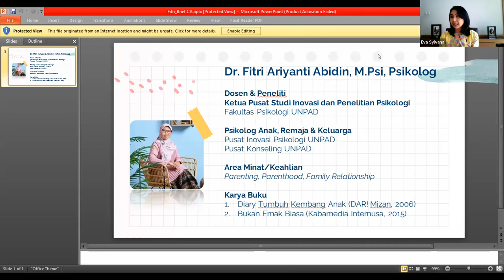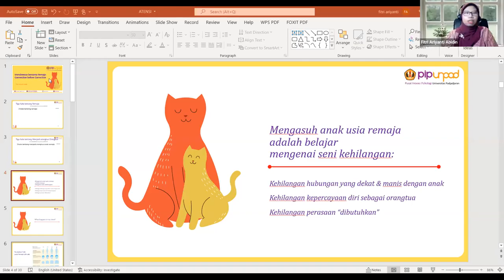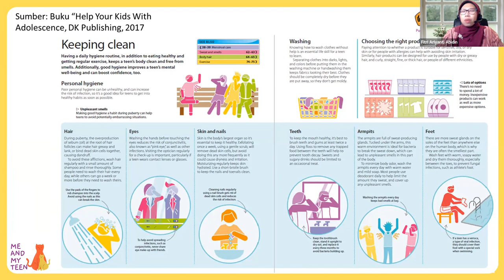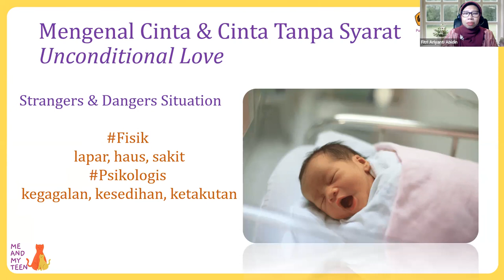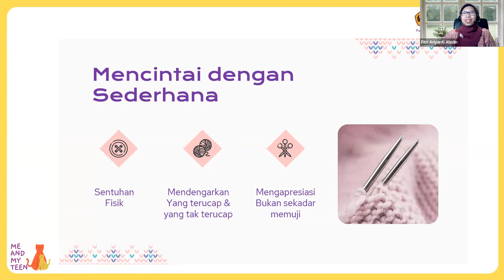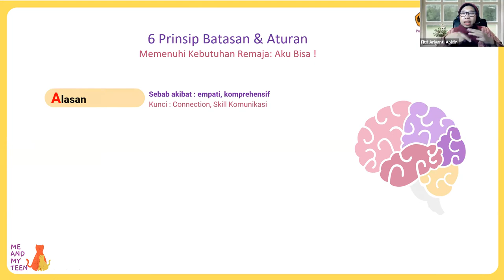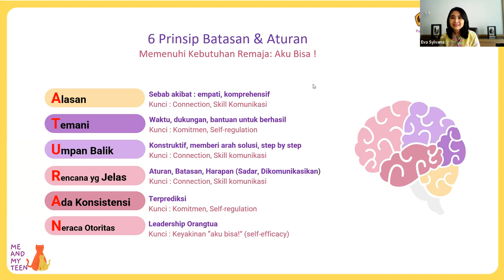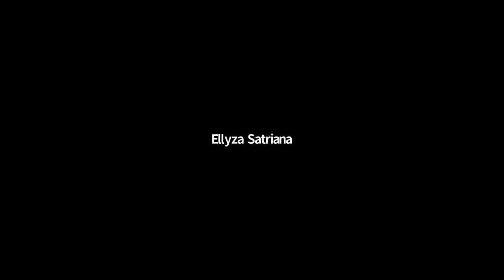MENDEWASA BERSAMA REMAJA - "CONNECTING BEFORE CORRECTING"